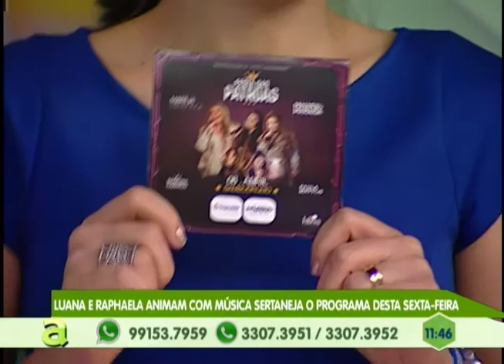Moradores reclamam Alagamentos em rua do Armando Mendes, zona leste de Manaus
02º BLOCO AGORA 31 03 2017 - Moradores reclamam Alagamentos em rua do Armando Mendes, zona leste de Manaus